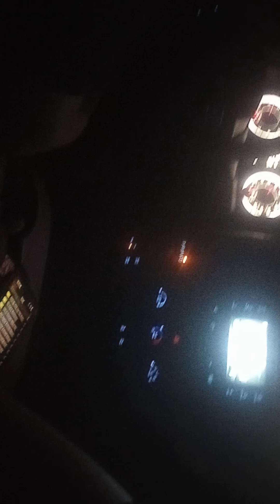let er rip 2